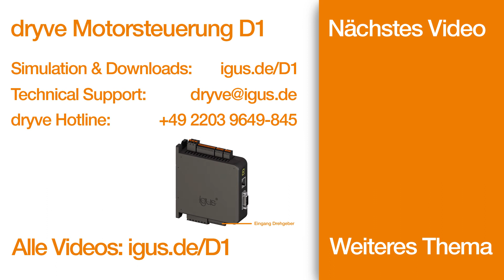dryve D1 DE 002 Grundverdrahtung anschließen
Eine Litze wird abisoliert und mit einer Aderendhülse in die Steuerung angebracht.